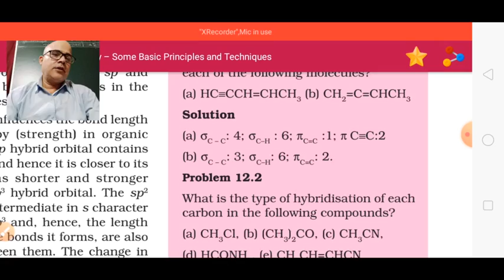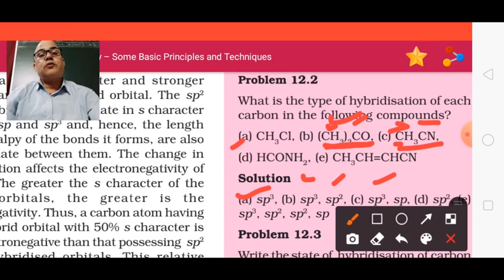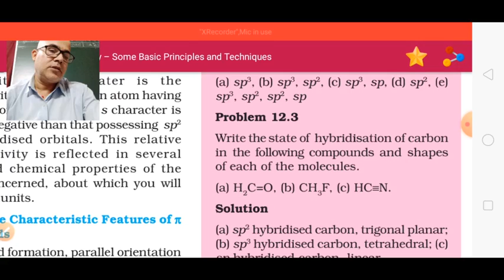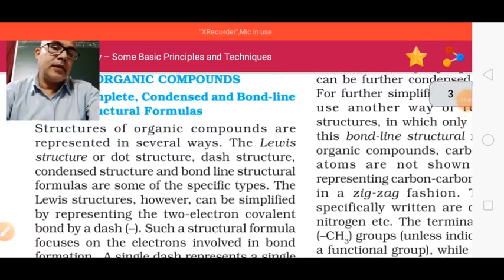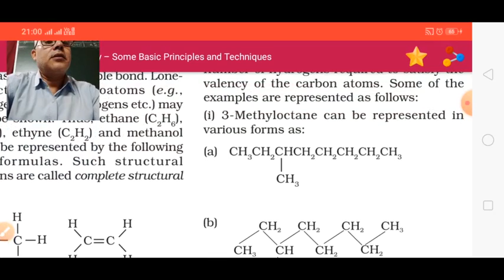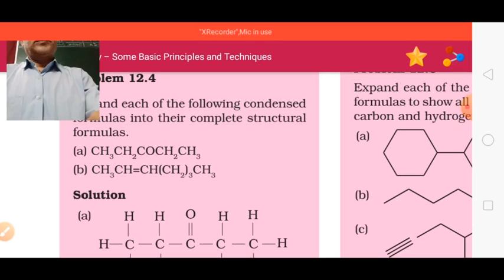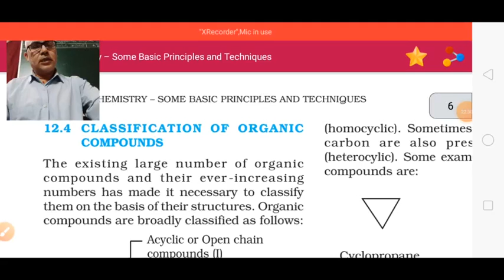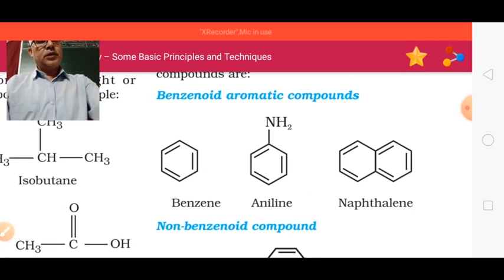Class XI Chemistry 20 10 2021 By Mr Brijesh Rai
Besic Principle of organic chemistry